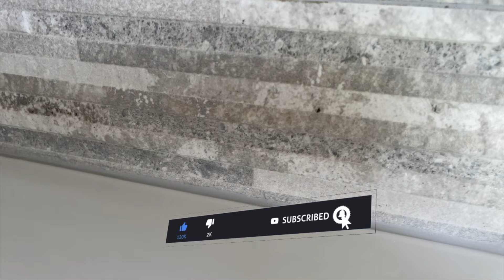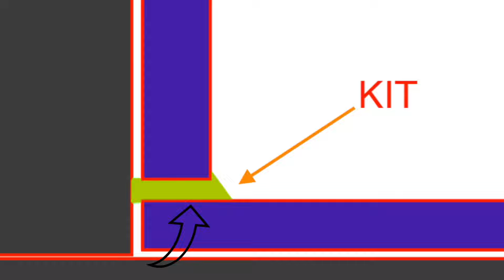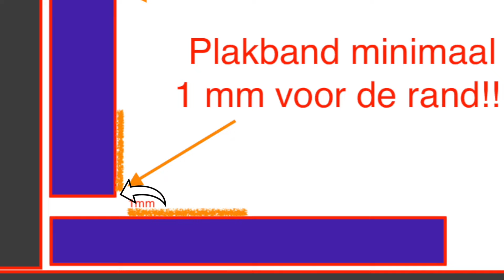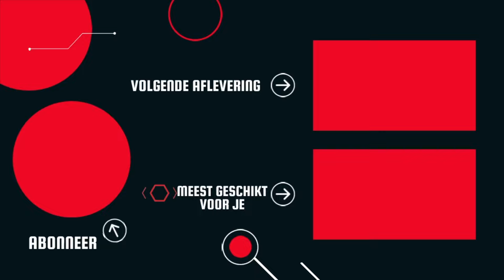Leer hoe je ruwe tegels netjes kunt afkitten. Met zo'n geheim kan Iedereen kitten!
Afkitten is niet makkelijk! En helemaal niet als je ruwe tegels hebt.
Daarom heb ik deze video gemaakt.
Als je deze video helemaal bekijkt dan kan jij professioneel kitten!
Ik leer je een paar geheimen van siliconenkit.

Heb je nog vragen? Laat het weten in reacties en ik zal je zo snel mogelijk beantwoorden.

Hieronder heb je handige links waar je voordelig kit en benodigdheden kunt kopen;
Kit spatel super handig
Goedkoop kitpistool
Pro kitpistool
ProTap geel
Schilders tape normaal

Mijn film gear;
Mijn camera: Mijn camera
Mijn GOPRO 9
Mijn lens
Mijn Variabel ND Filter
VILTROX EF-EOS M2

Wil je badkamer renoveren of heb je andere vragen bel dan: 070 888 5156

0:00 - Intro uitel war we gaan kitten
0:38 - Wat voor ruwe tegel gaan we kitten
1:08 - Hoe moet je de hoeken schoonmaken en waarom.
1:22 - Doorsnee tekening van een goede kitnaad
1:37 - Met wat moet je ontvetten en hoe
2:30 - Welke plakband moet je gebruiken om af te plakken
2:59 - Hoe moet je de ruwe tegels afplakken
4:24 - Koffie!!!
5:23 - Hoe moet je de kittuit afsnijden en waarom
5:40 - Tip Bad vullen voor het afkitten
6:00 - Hoe moet je kitten en hoe moet je de kitspuit vasthouden
7:16 - De mengverhouding van water en zeep en waarom moet je dat gebruiken
8:22 - Welke kitspatel gebruiken we en hoe moet je die gebruiken
9:45 - Hoe moet je de plakband verwijderen
10:20 - Hoe moet de kitrand strak afwerken
11:34 - Ik laat mijn kamer in een volle bad vallen